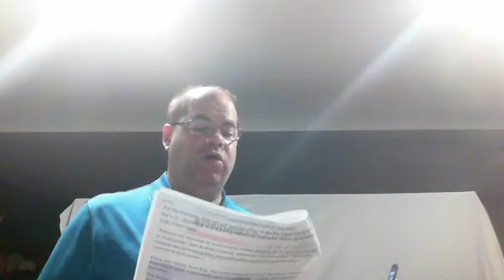6/9/2020 update with Neil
6/9/2020 update with Neil
*PPP still available to apply until 6/30/2020
*If you hear back from SBA and they need more info- make it a priority so you can continue your approval getting done
*PPP extended to 24 weeks to spend 60% (or more) on payroll
*Can ask for forgiveness as early as 8 weeks if you have already met the requirements
*Retail news